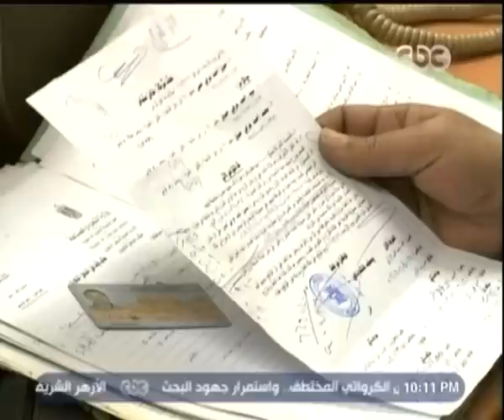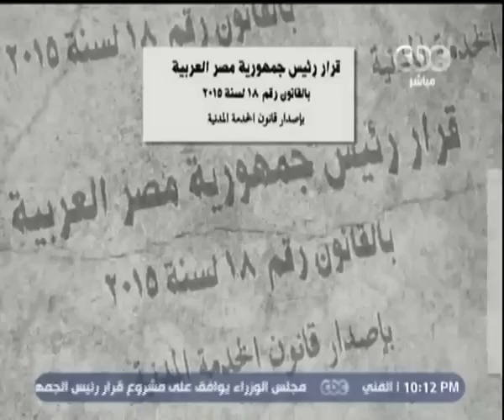ممكن | تقرير | أزمة قانون الخدمة المدنية الجديد والجدل الواسع حوله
CBC | ممكن | 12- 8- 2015#